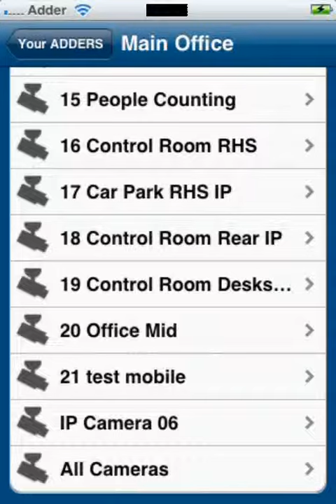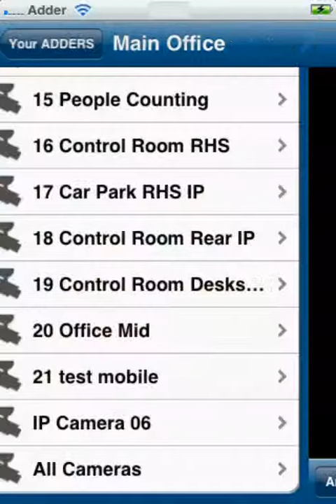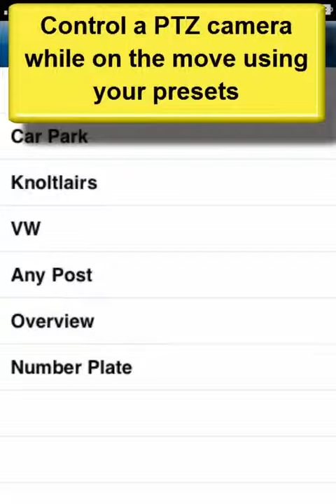ADDER's iPhone App allows viewing and control of live and archived CCTV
Soon to be relaesed in the App Store